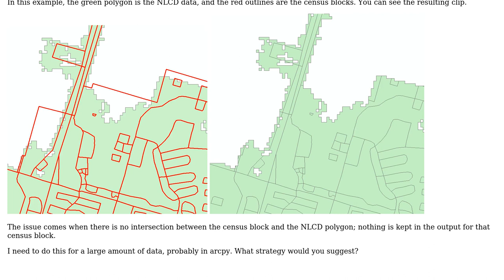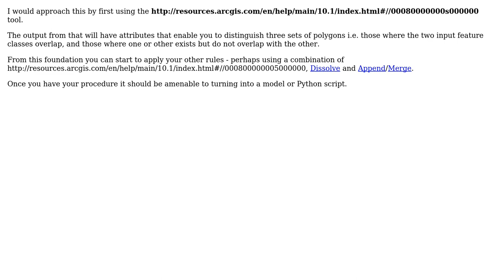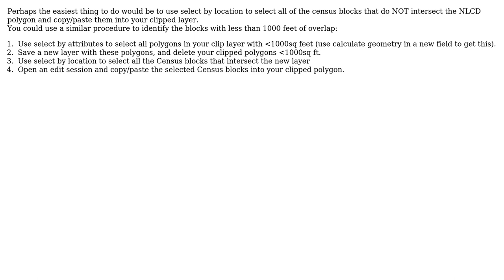GIS: Keep nonintersecting polygons during clip (2 Solutions!!)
GIS: Keep nonintersecting polygons during clip

With thanks & praise to God, and with thanks to the many people who have made this project possible! | Content (except music & images) licensed under CC BY-SA | Music | Images & others | With thanks to user PolyGeo user Jay Guarneri user Eric W. user Aaron and the Stack Exchange Network Trademarks are property of their respective owners. You are responsible for your own actions.